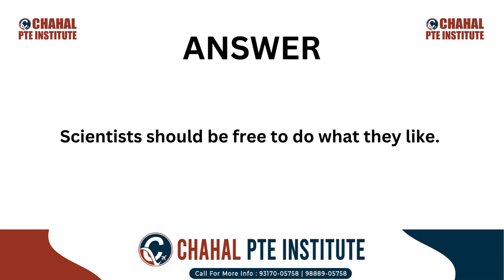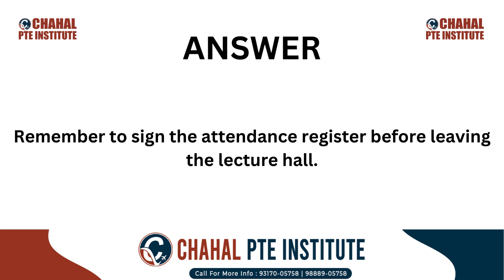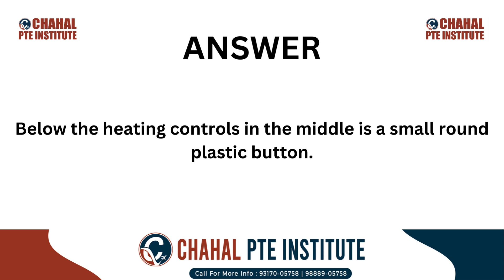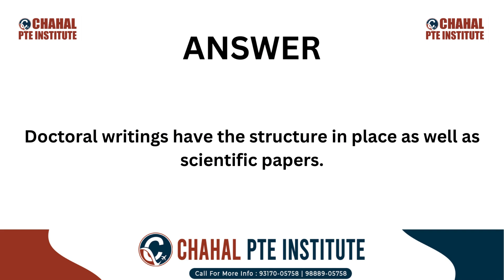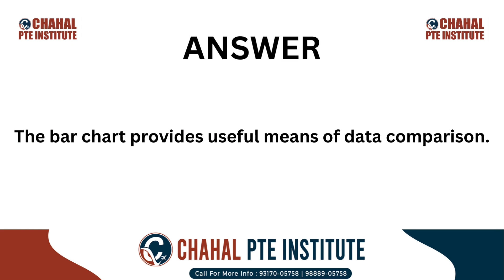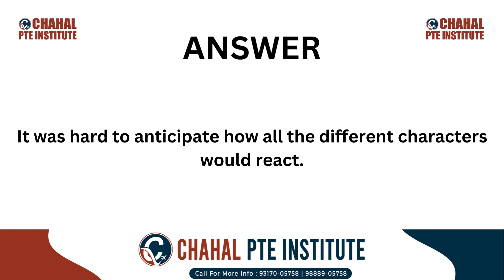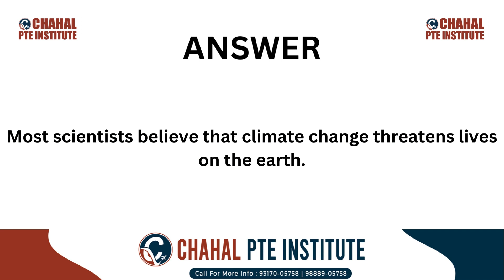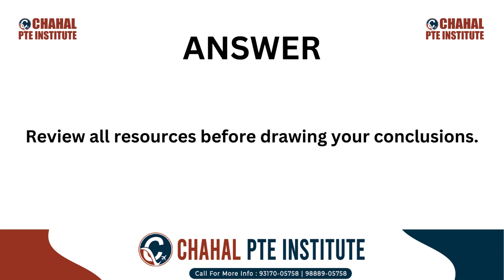PTE Write From Dictation | January Predictions | 22 January 2024 - Most Repeated | CHAHAL PTE